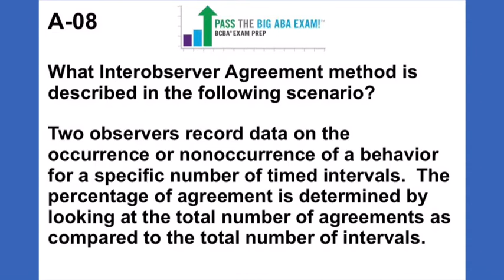Terminology Tuesday Week of April10th, 2017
It's time for PASStheBIGABAEXAM's TerminologyTuesday!

Check out PASStheBIGABAEXAM.com to see how we can help you PASS!